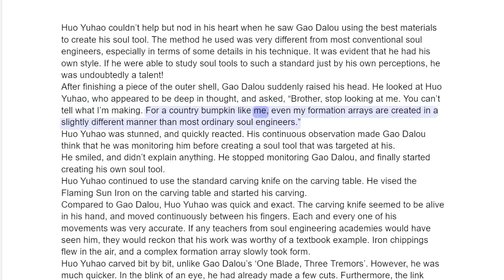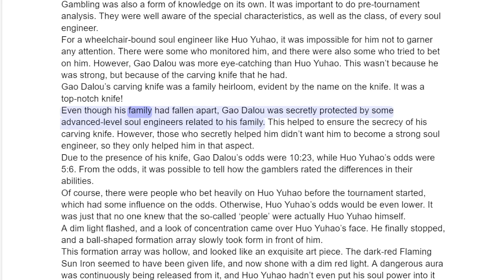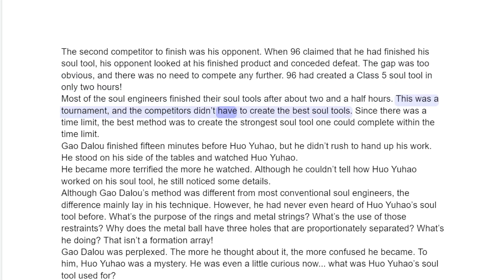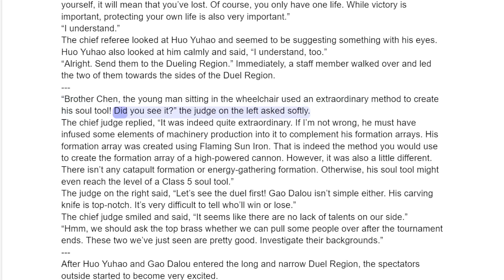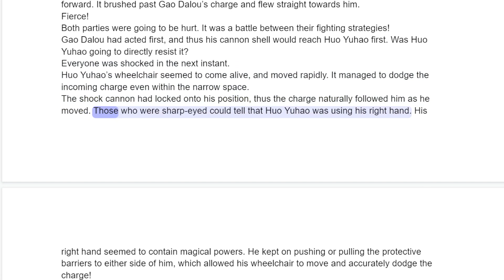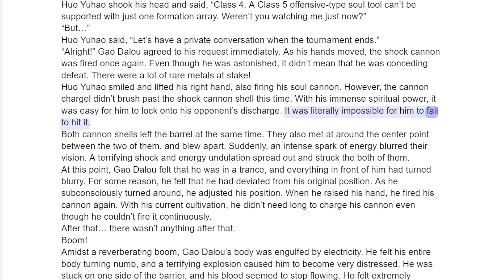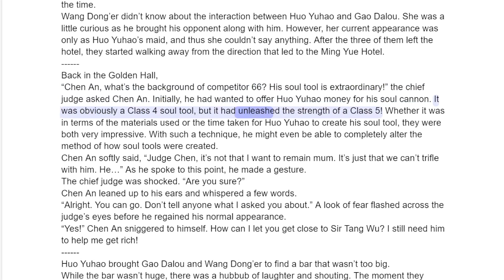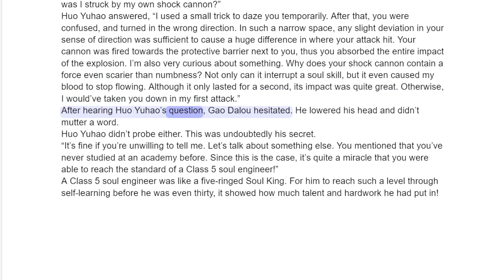Soul Land 2 Chapter 302 The Lofty Blood Coagulating Carving Knife